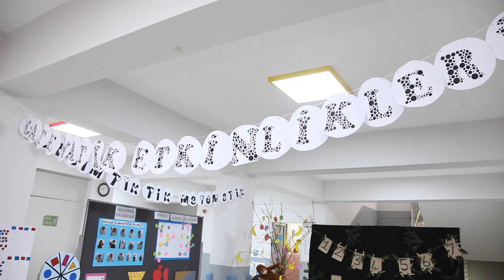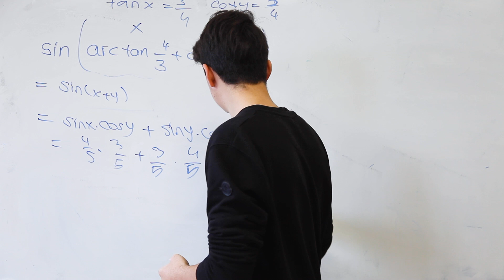Matematik Seferberliği-İstanbul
Matematik Seferberliği ilimizde bütün hızıyla devam ediyor.